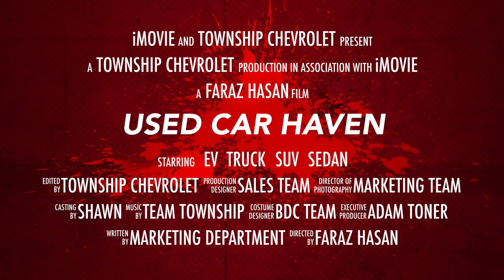USED CAR HAVEN